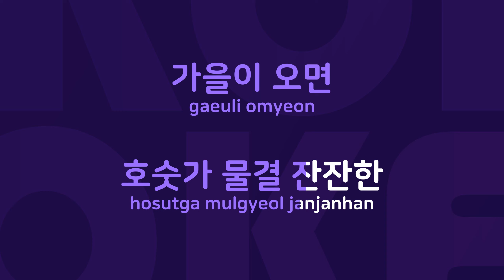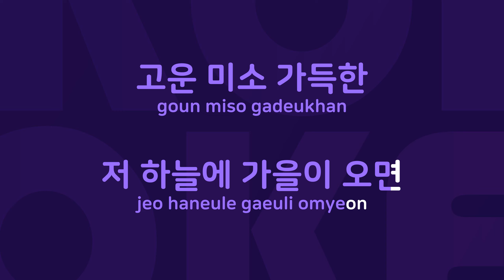가을이 오면 : Originally Performed By 서영은 Karaoke Verison